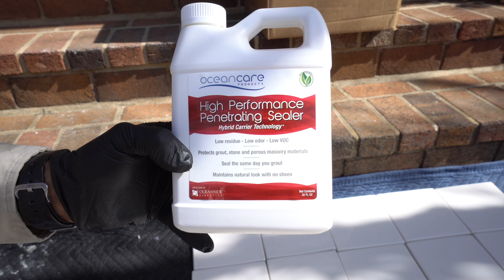How to install - handmade Crackle Glazed Tile - Certified Installers (part one/prep day)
Introducing new videos "How To" - Certified Installers. Hope that we are detailed enough, and that you will get enough input to help you with your projects. To get the right materials and follow the right methods.
We are at the beginning of a new journey with these videos and I apologize in advance for any Inconveniences. Learning as we go :)

Here are some links where to buy few tools and materials that we used:

Milwaukee 2642-21CT M18 Sausage Caulk Gun Kit

M18 18-Volt Lithium-Ion Cordless Rocket LED Tower Light Kit

Milwaukee 2797-22 M18 Fuel Lithium 2-Tool Combo Kit includes Hammer Drill and Hex Impact Driver

Milwaukee 2217-20 Digital Multimeter

DEWALT DW089K Self-Leveling 3-Beam Line Laser

DEWALT DW0881 1/4-Inch Laser Tripod

NUHEAT Cable 120 V, 60 sq. ft.

NUHEAT Electric Fault Indicator

NUHEAT AC0055 SIGNATURE WiFi Touchscreen Programmable Dual-Voltage Thermostat

Oceancare Products High Performance Penetrating Sealer - Quart